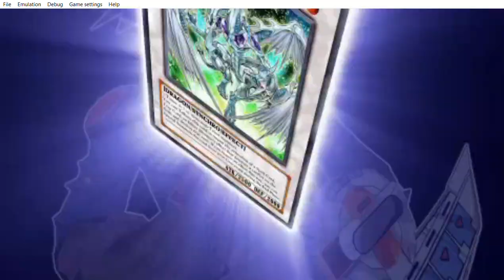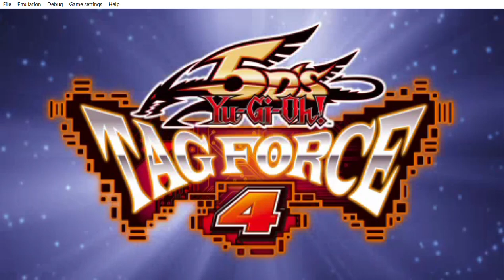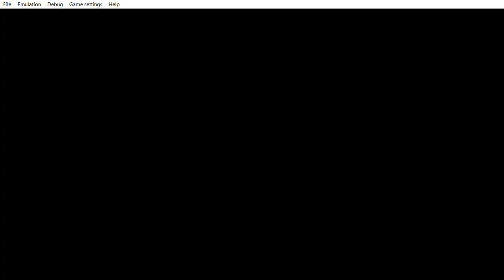... Yu Gi Oh! 5D's Tag Force 4 the game i use to play along Tag Force 5 before on PSP.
... i use to play it on psp like crazy & getting excited to play it. About Tag Force 5 well i will upload that.